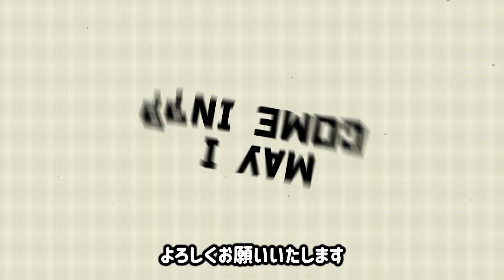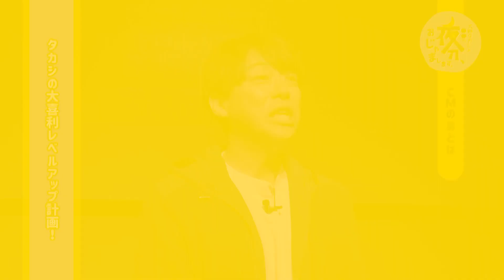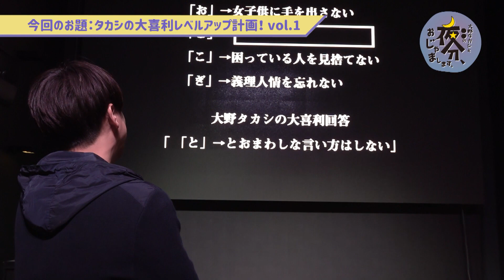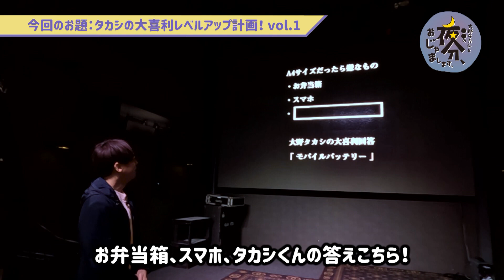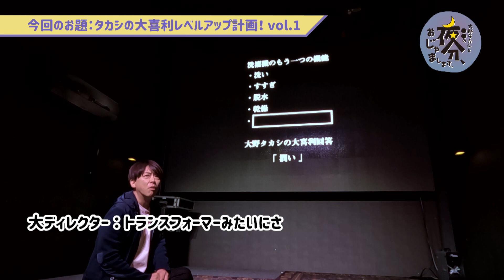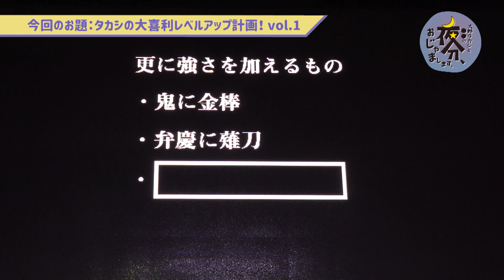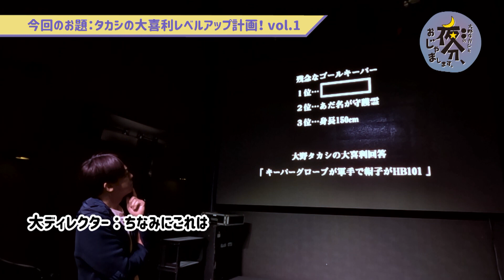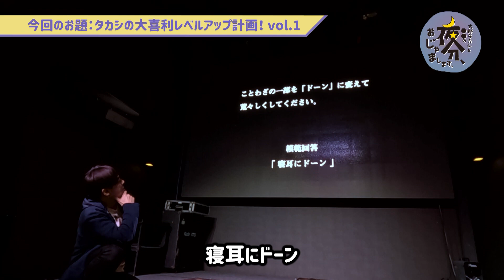タカシの大喜利レベルアップ計画！vol.1／大野タカシと〇〇の 夜分、おじゃまします。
2023年4月8日放送『タカシの大喜利レベルアップ計画！vol.1』

Twitter『【大喜利】IPPONグランプリ』さんにご協力いただきました。

『大野タカシと〇〇の 夜分、おじゃまします。』とは、大分県内で活躍するタレント“大野タカシ”が自由に気ままにいろんなことをやってみたりみなかったりする番組です。
常にテンション高めでうるさい大野…
夜分にみなさまのおじゃまをしてすみません。